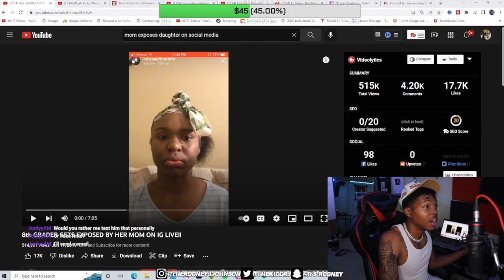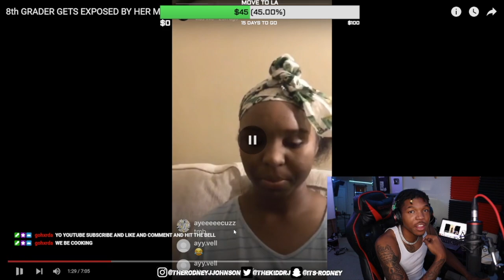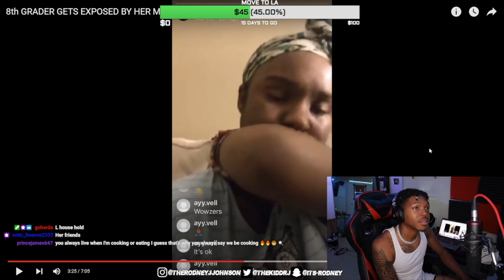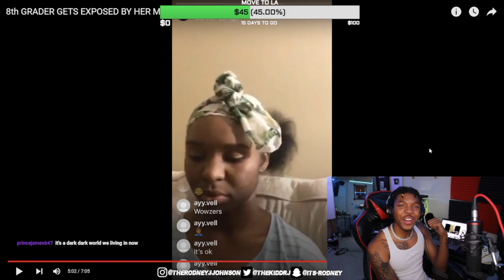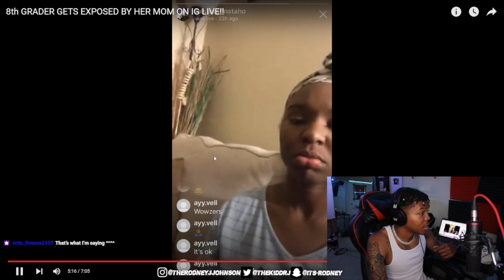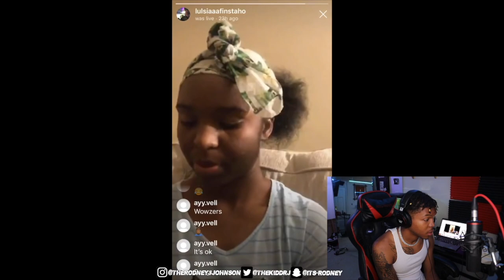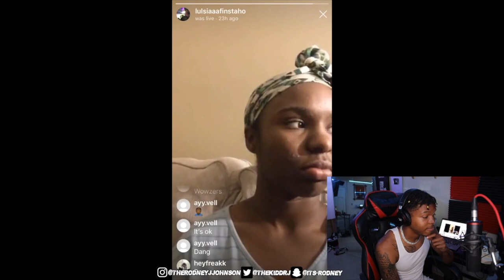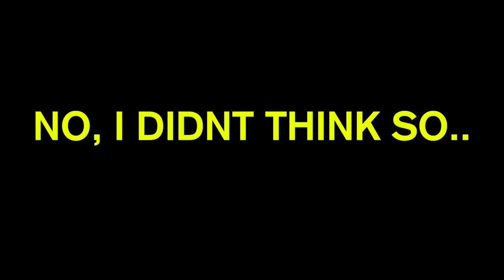13 Year Daughter Caught Sending N@*ed VIDEOS TO THE ENTIRE SCHOOL...